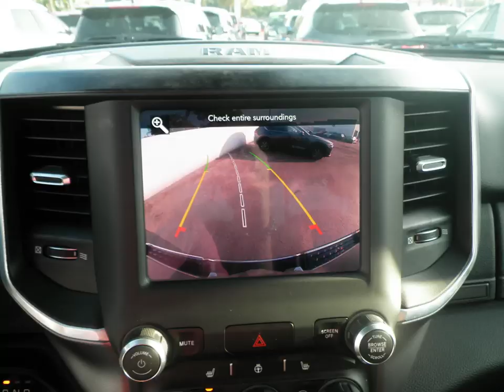2019 Ram 1500 Loan Star Extended Cab walk around offered by Tyrone Square Mazda